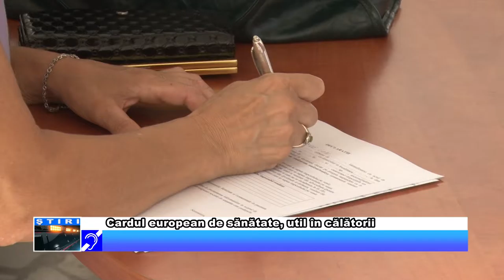Cardul european de sănătate, util în călătorii